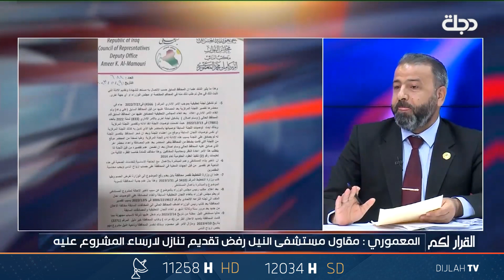يتحمله المحافظ… نائب عن بابل يتحدث عن فساد في مستشفى النيل… جهة سياسية لا تريد اكمال المشروع